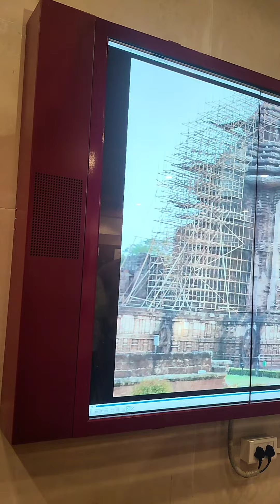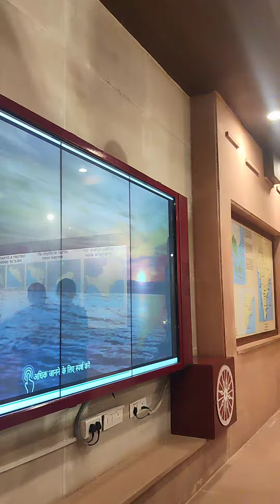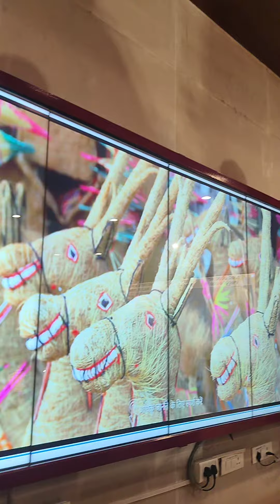SUN TEMPLE KONARK ODISHA